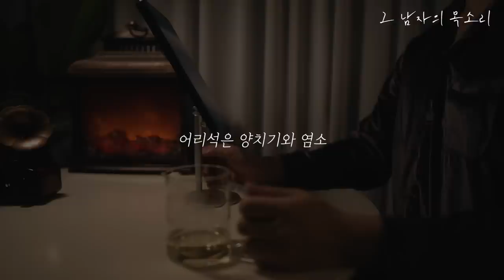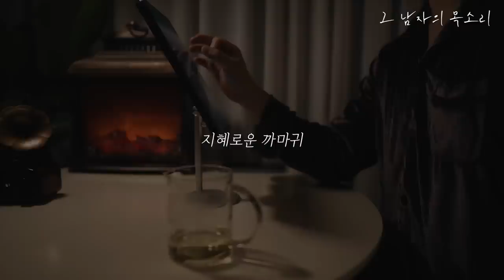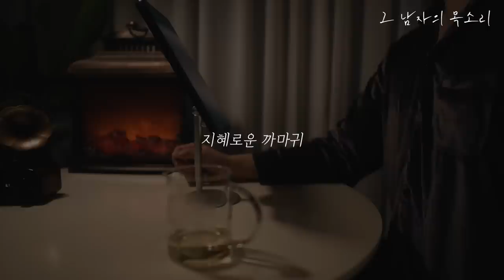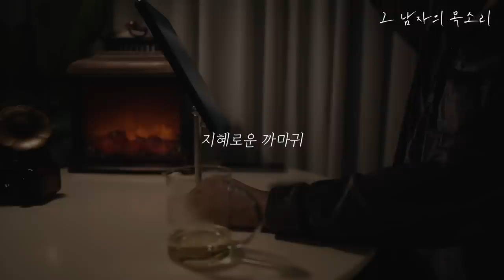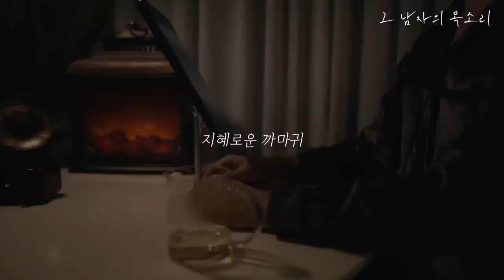잠잘 때 듣는ㅣ[이솝 이야기]를 들으며 동심의 세계를 만나니 좋은 꿈을 꾸게 되었습니다 (feat. 청소 브이로그, 소파없는 거실)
브이로그형 오디오북을 시작합니다.
유튜브 정책이 다변화되어 가고
시대적 흐름에 맞춰 영상이 중요해짐에 따라
오디오북도 진화해야 할 필요성을 느꼈습니다.
당분간 기존 영상의 개정판과 새로운 영상을 병행해가며
업로드 예정입니다!
아직 촬영이 어색하고 부족하지만 재밌게 봐주시고
오늘도 잘자요!
(기존 영상을 대부분 삭제해야해서 너무 가슴이 아픕니다 ㅠㅠ...)

책 읽기 시작 02:35

- 제목 : 하루에 한편 이솝이야기
- 지음 : 이솝
- 엮음 : 이수지
- 그림 : 전정환
- 출판 : 앰앤키즈

- 본 컨텐츠는 앰앤키즈 출판사로부터 도서 이용 승인을 받고 제작하였음을 알려드립니다.

이솝 우화, 작은 이야기에 담긴 큰 깨달음

우화의 주인공은 동물과 식물, 그리고 주변의 사물들입니다. 사람이 아닌 존재들이지만, 사람과 매우 닮은 모습을 갖고 있지요. 약삭빠른 사람을 여우에 빗대거나, 미련한 사람을 곰으로 묘사하는 등 사람이 가진 성격과 인품, 개성을 담고 있어서 이야기를 읽다 보면 저절로 빠져들게 됩니다. 사람이 등장하여 직접 이야기 할 수도 있지만, 굳이 ‘우화’라는 형식을 빌리는 이유에는 여러 가지가 있습니다. 그중에서도 가장 중요한 이유는 사람들이 자신의 어리석음과 실수에 대해 제대로 깨닫지 못하기 때문일 거예요. ‘내 눈의 들보는 보지 못한 채, 남의 눈의 눈곱만 나무란다.’는 말이 있듯이 사람들은 종종 자기 자신을 잘 돌아보지 못할 때가 있지요. 이럴 때 동물이나 사물들에 사람들의 모습을 입혀서 이야기를 꾸며주면 한결 쉽게 이해를 할 수 있답니다. 바로 이런 점이 우화의 장점이자 힘일 것입니다.